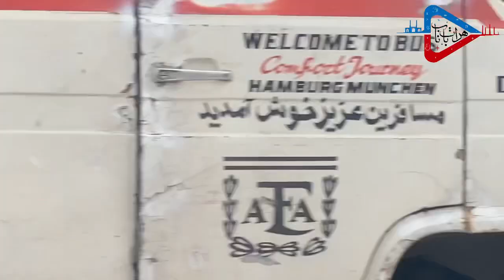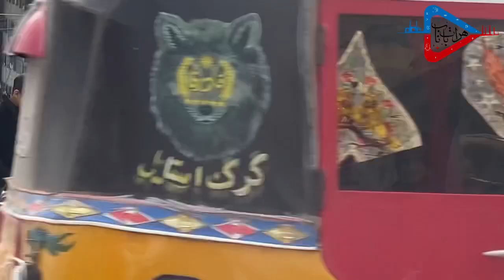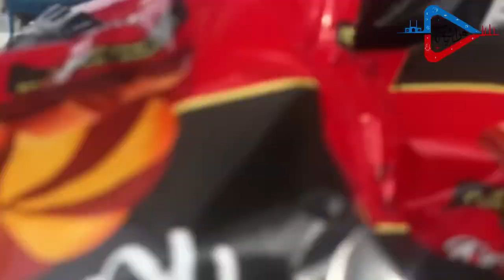دوربین مخفی قسمت دوم تیر شدن فرد نابینا از سرک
در این قسمت یکی از شهروندان بامن جنگ می کند#دوربین مخفی#دوربین